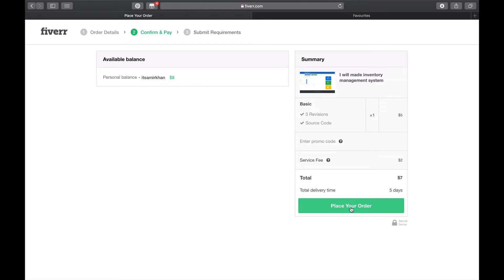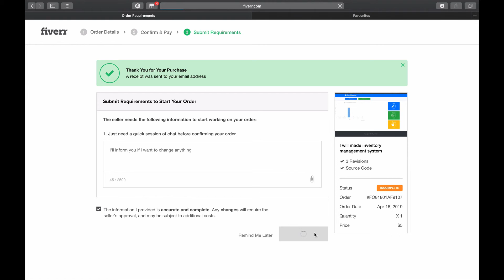How to Order on Fiverr | 2019